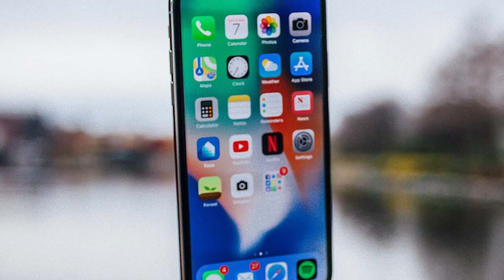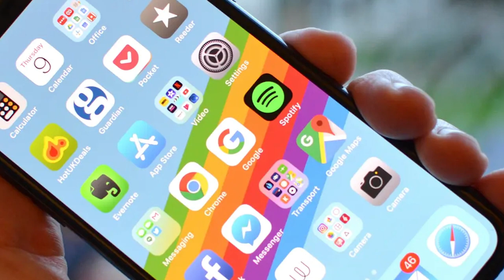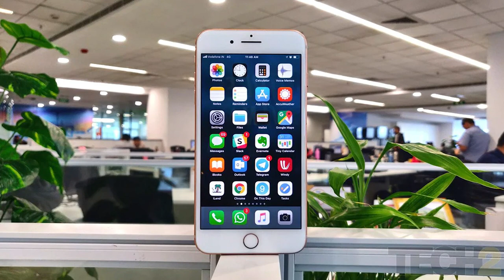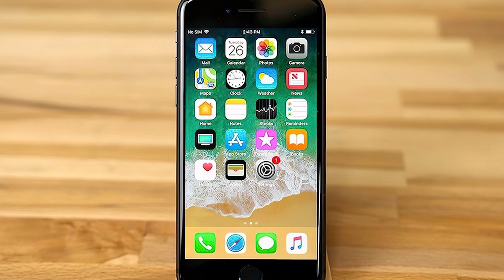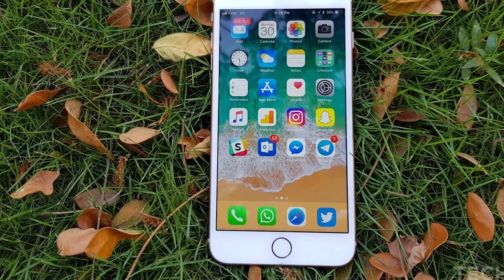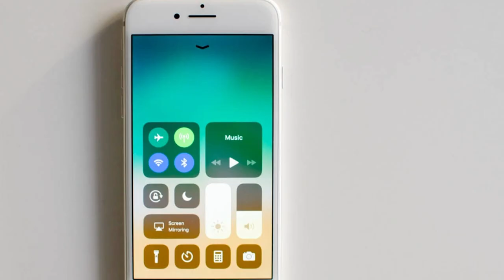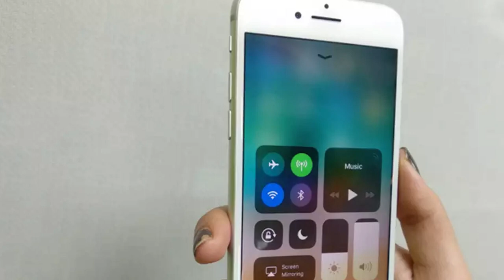Compare iPhone X vs iPhone 8: Difference between iPhone X and iPhone 8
iPhone X

Apple unveiled the company’s flagship iPhone X along with a host of new products at the new Steve Jobs Theater. The name “iPhone X” itself is synonymous with the tenth anniversary of the iPhone, plus the X sounds much cooler than other letters in the alphabet. The iPhone X is definitely a deal-breaker that Apple CEO said “would set the path forward for the next decade” for the company.

iPhone 8

Featuring an all new glass design, the iPhone 8 is all glass, front and back and made of aerospace-grade aluminum band which the company touted as the most durable glass ever in a smartphone. The iPhone 8 will be available in three color options – Space Gray, Gold, and Silver. It’s also dust and water resistant so you can worry less about accidental spills.